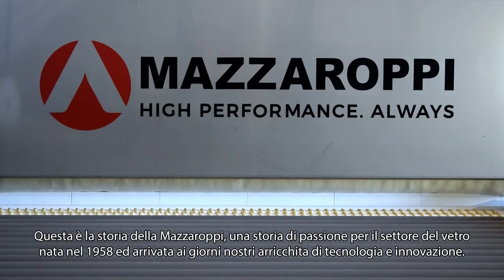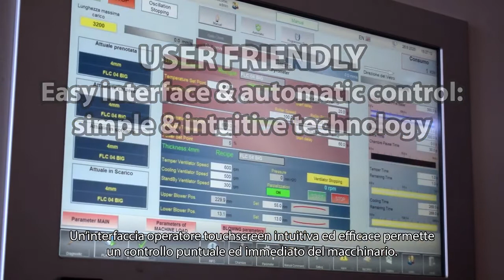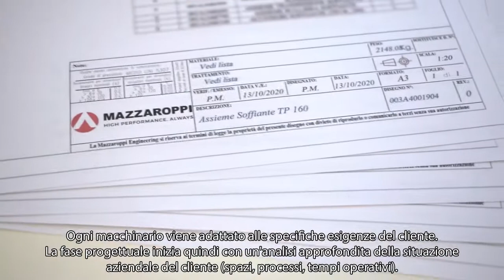Mazzaroppi: Tempering furnace for glass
Mazzaroppi is a globally operating company that deals with construction of glass processing machinery. Specifically, Mazzaroppi manufactures glass tempering machines, bending and laminating furnaces. It is a real creative studio, where machines are thought, developed, designed and built as the result of an old-time carefully handcrafted attention plugged in an ultra-modern industrialization context.